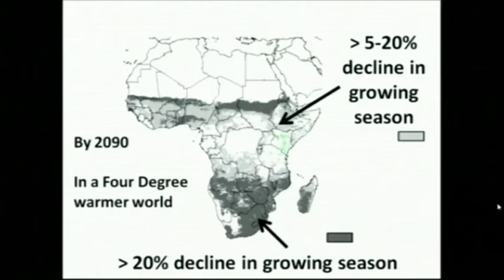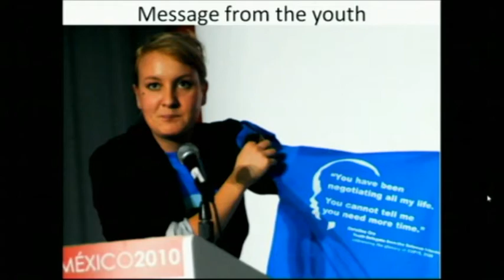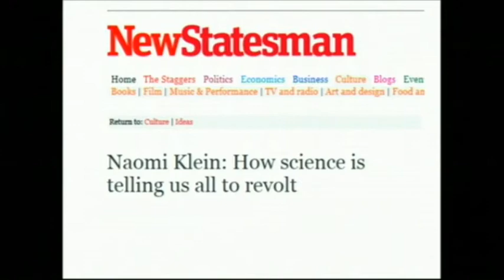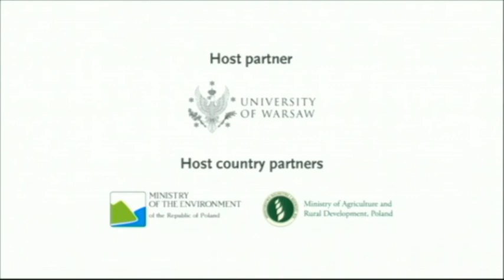GLF 2013 - Youth: The Future of Sustainable Landscapes (Part 3)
Youth: The Future of Sustainable Landscapes (Part 3)

Official Youth Session UNFCCC COP19. Watch speeches and discussions that aim to bring together youth and those working with youth in agriculture, forestry, fisheries, conservation, development, industry and/or climate change to highlight issues and possible solutions in mobilizing youth to achieve a sustainable future.

Moderator: Sithembile Ndema, FANRPAN

Speakers:

(Part 1)

Tan Copsey, BBC Media Action

Nadia Manning-Thomas -- Linking development, youth and retail in an unconventional way

Aliness Mumba -- Building youth capacity for engagement in agriculture policy processes

Karen Tuason -- From landless to landowner: Collectively empowering young farmers

(Part 2)

Otim Joseph -- Uganda's untold success story: How a youth social forestry effort restored the post-war landscape

Stephen Kibet -- Kenya's youth use mapping technology to combat soil erosion

Izzy Lawrence -- Barriers to action: Empowering youth to overcome challenges in landscapes sectors

Amy Duchelle -- Students and knowledge exchange with local stakeholders: Possibilities and preparation

Location: The Old Library, University of Warsaw, Poland

Duration: 30:02

Key terms: Global Landscapes Forum, COP19, REDD+, CIFOR, UN, climate change, YPARD, CCAFS, CGIAR, GFAR, CTA, FANRPAN

Global Landscapes Forum, 16-17 November 2013, Warsaw.